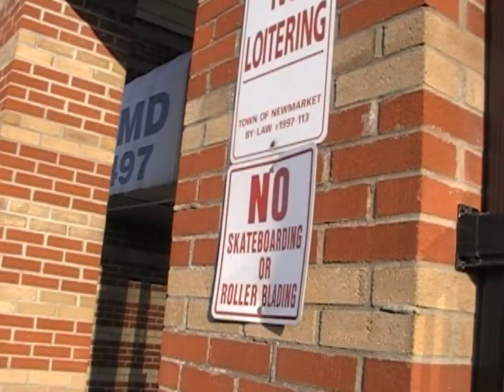BTV Promo 2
I KNOW I COPIED DVS' SONG BUT W.E
scotty wagenhoffer solves our 4 stair problem yeehee